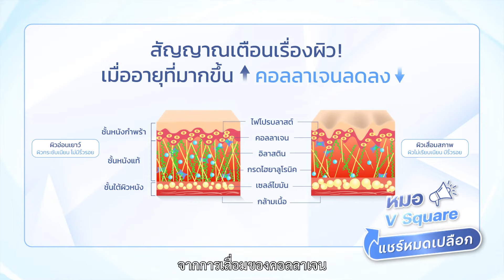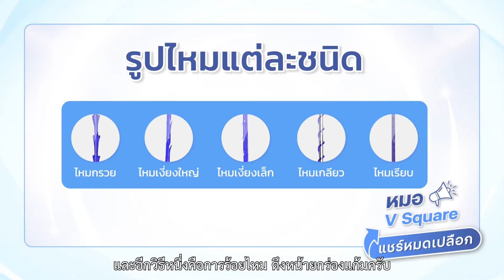ร่องแก้มลึก ทำยังไงดี? วิธีแก้ไขร่องแก้ม แบบไหนเห็นผลที่สุด? l หมอ V Square แชร์หมดเปลือก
ร่องแก้มลึก เป็นปัญหาริ้วรอยที่สร้างความไม่มั่นใจให้กับใบหน้า เพราะทำให้ดูมีอายุ ดูแก่กว่าวัย หน้าโทรมไม่สดใส หลาย ๆ คนจึงพยายามหาทางแก้ไข รวมถึงเข้ามาปรึกษาหมอ

หมอเลยจะขอพูดถึงปัญหา "ร่องแก้มลึก" ว่าเกิดจากสาเหตุใด ทำไมในบางคนอายุน้อยแต่มีปัญหาเร็วกว่า ยิ่งในผู้หญิงถ้ามี ร่องแก้มลึก มาก ๆ จะทำให้ดูแก่กว่าวัย และเป็นบริเวณที่แก้ไขได้ยากใครที่กำลังเจอกับปัญหานี้แล้วสงสัยว่า ร่องแก้มลึก เกิดจากสาเหตุอะไร และจะแก้ไขอย่างไรได้บ้าง หมอจะมาแนะนำให้ฟังกันครับ”

0:38 ร่องแก้มลึก คืออะไร ?
ร่องแก้มลึก คือ ริ้วรอยร่องลึกข้างแก้ม มีลักษณะเป็นเส้นเฉียงบริเวณข้างแก้ม เหนือปากขึ้นไปและยาวลงมาถึงบริเวณมุมปาก โดยบนใบหน้าของเราจะมี Buccal-maxillalr Ligament ที่ทำหน้าที่ยึดผิวกับกระดูก คล้ายลวดยึดขึง เมื่อเวลาผ่านไปบริเวณนี้จะเกิดการหย่อน จนทำให้เห็นร่องแก้มลึก

1:02 ร่องแก้มลึก เกิดจากสาเหตุอะไร ?
- ความหย่อนคล้อยของผิวหนัง และการเสื่อมของคอลลาเจนในชั้นผิวเนื่องจากอายุที่มากขึ้น
- กระดูกใต้ตาเกิดการทรุดตัว ทำให้เนื้อแก้มด้านบนหย่อนลงมากองเหนือร่องแก้ม พบได้ในคนที่มีอายุ 30 ปีขึ้นไป
- การยุบตัวของกระดูกหน้าแก้มโดยตรง และกระดูกใต้ตายังยุบตัวลงไม่มาก มักพบในคนที่มีอายุ 20 ปีขึ้นไป
- ร่องแก้มลึกที่เกิดจากการยิ้มบ่อย ๆ จนกล้ามเนื้อที่ดึงร่องแก้มแข็งแรงเกินไป
ผิวเสื่อมสภาพจากแสงแดดและมลภาวะ ทำให้ผิวแห้ง ขาดน้ำ มีชั้นผิวบางลง จึงทำให้เกิดริ้วรอยได้ง่าย

2:10 ร่องแก้มลึก เกิดกับใครได้บ้าง ?
- คนที่มีอายุ 20-30 ปี จะเริ่มเห็นริ้วรอยตื้น ๆ และเห็นชัดขึ้นเมื่อแสดงสีหน้า
- คนที่มีอายุ 30 ปีขึ้นไป จะเห็นร่องแก้มลึกมากขึ้น แม้ไม่แสงดสีหน้าก็สามารถเห็นริ้วรอยได้ชัด
- คนที่มีผิวแห้ง ผิวบอบบาง จะเกิดริ้วรอยได้ง่ายกว่าคนทั่วไป เพราะคอลลาเจนและอิลาสตินในผิวจะเสื่อมเร็วขึ้นเมื่อมีการถูกกระตุ้น เช่น ความเครียด แสงแดด การพักผ่อน กหารดื่มแอลกอฮอล์ สูบบุหรี่

2:37 ร่องแก้มลึก แก้ไขได้อย่างไรบ้าง ?
- คนที่มีริ้วรอยไม่ลึกมาก สามารถแก้ร่องแก้มลึกด้วยการฉีดโบท็อกลดริ้วรอยร่องแก้ม เพื่อให้เกิดการคลายตัวของกล้ามเนื้อ หรือทาครีมบำรุงผิวหรือเซรั่มที่เพิ่มความชุ่มชื้นให้ผิว
- คนที่มีร่องแก้มลึกมาก ๆ สามารถฉีดฟิลเลอร์ร่องแก้ม ร้อยไหมยกกระชับ ทำ hifu/Ulthera/Thermage เพื่อยกกระชับร่องแก้ม และกระตุ้นคอลลาเจน

วิธีแก้ ร่องแก้มลึก ที่เห็นผลและตรงจุดที่สุด คือ การฉีดฟิลเลอร์ร่องแก้ม เป็นวิธีที่หมอส่วนใหญ่แนะนำ เพราะสามารถแก้ปัญหาร่องแก้มลึกได้หลายสาเหตุ ที่สำคัญเห็นผลลัพธ์ทันที ไม่ต้องพักฟื้น สามารถใช้ชีวิตได้ตามปกติ

🧑🏻‍⚕คุณหมอบาส นพ.สาธิต พณิชย์พิบูลย์
เลข ว.38684

สอบถามข้อมูลหรือปรึกษาหมอเพิ่มเติม หมอตอบเองครับ 👨‍⚕
✅ปรึกษาหมอทางไลน์@ ID : @VsquareClinic